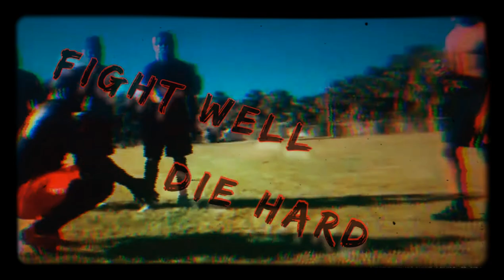BEHIND THE HELMET: ALL WE KNOW IS WORK (hype video)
Season 1 of BEHIND THE HELMET will take you on a POV of players coaches staff & fans of the everyday workings of
the Central Florida Chaos
Semi-Professional football organization!